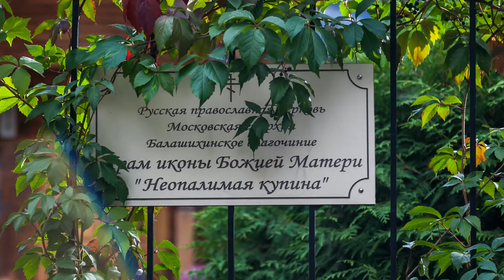Крещение Полиночки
8 сентября 2016 года